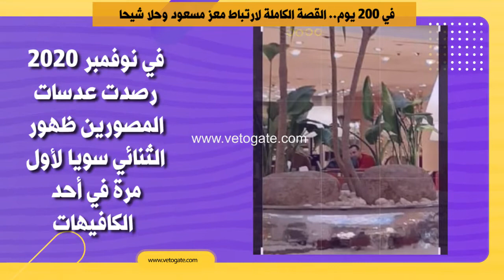فيتو | في 200 يوم.. القصة الكاملة لارتباط معز مسعود وحلا شيحا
تصدر اسما الداعية الاسلامي معز مسعود والفنانة حلا شيحا محركات البحث بعد إعلان ارتباطهما رسميا وعقد قرانهما غدا بأحد فنادق القاهرة